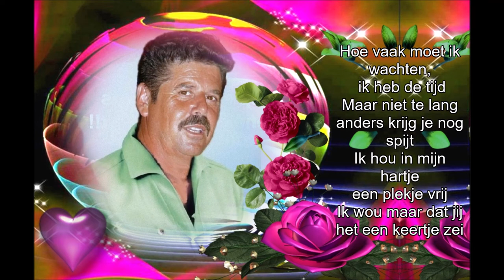Christ Fablian - He lekker Ding (Met Songtekst)